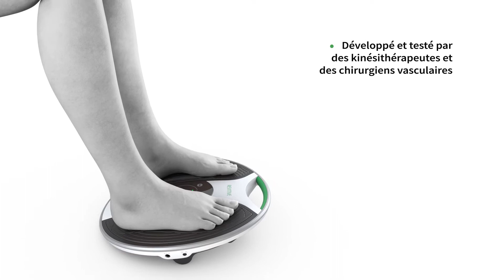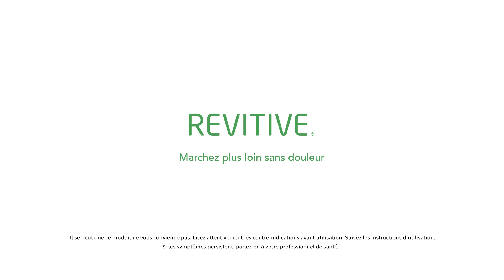Combattez vos douleurs aux genoux - Découvrez le dispositif Triple Action Revitive Medic Genou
L’arthrose ou une opération du genou peuvent impacter notre genou qui est l'une des plus grandes articulations de notre corps et aussi l'une des plus compliquées. Douleurs, gonflements, raideur dans l’articulation sont des symptômes courants qui impactent notre quotidien.

Dernière Génération Revitive Medic Genou est l’appareil Revitive conçu spécialement pour traiter les problèmes au genou des pieds vers le haut et des cuisses vers le bas. Triple Action, il associe la stimulation des jambes au moyen de repose-pieds et la stimulation de la cuisse au moyen des Électrodes Cuisses, pour un soulagement ciblé et une gestion très efficace de la douleur du genou ou des symptômes causés par l'arthrose du genou.

Chez Revitive, nous pensons que chacun mérite d’avoir une opinion positive de sa santé. Nos dispositifs médicaux sont développés avec des chirurgiens vasculaires. Leur efficacité est prouvée cliniquement par des tests cliniques publiés dans des journaux médicaux internationaux.